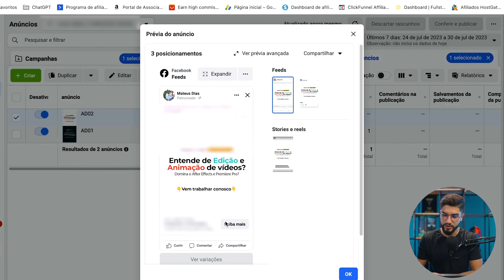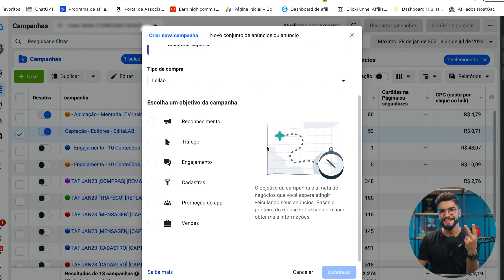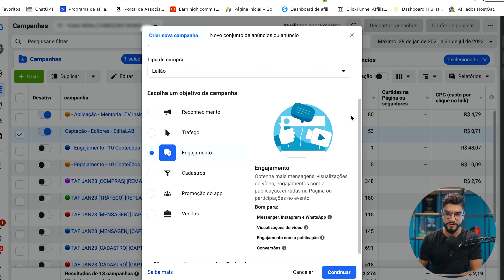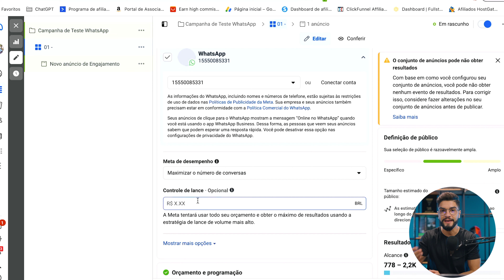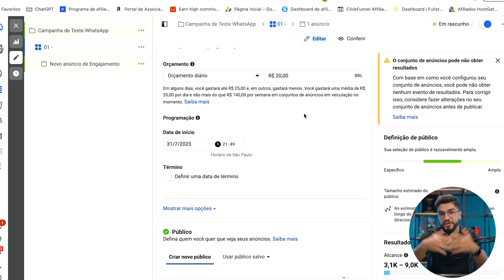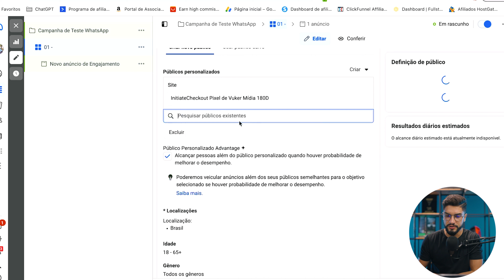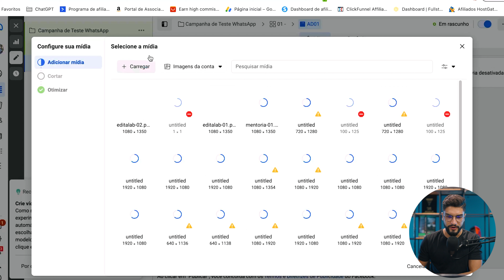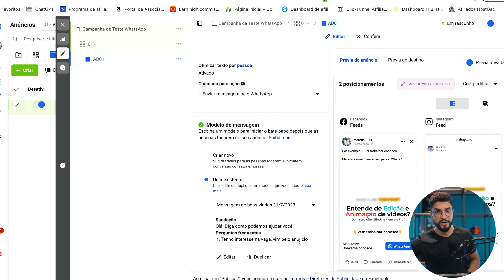TRÁFEGO Para Vender TODOS OS DIAS no WhatsApp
Como fazer anúncios para vender pelo WhatsApp?

Fazer tráfego para o WhatsApp vai te ajudar a fazer suas primeiras vendas no WhatsApp.

Configurar corretamente uma campanha de anúncios vai te dar o poder de alcançar milhares ou milhões de pessoas que possam ter interesse no seu produto.

✅ Pegue 14 dias Grátis do ActiveCampaign, melhor servidor de e-mail marketing da Internet hoje

🚨Vídeos Importantes🚨

Sumário:
00:00 Introdução
01:17 Inscreve ai